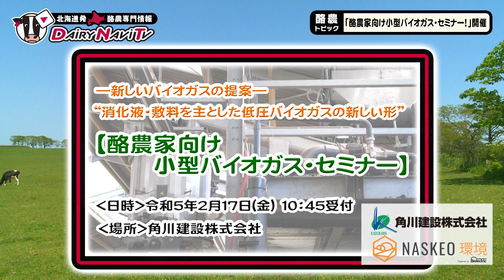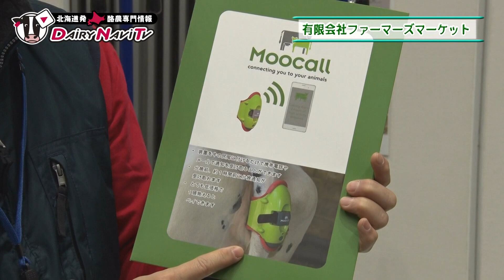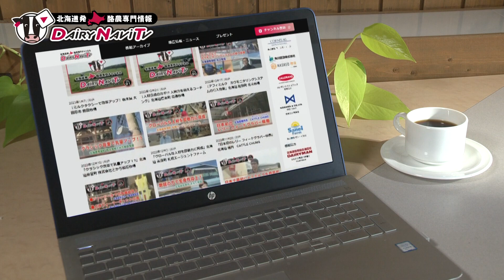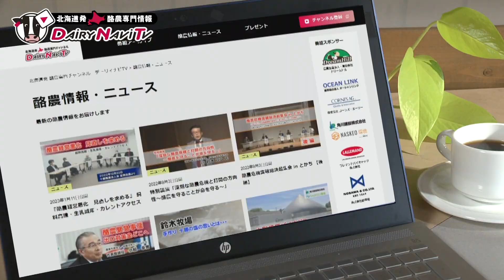デーリィナビTV #96 『こだわりの育成と最新のドーム型牛舎情報！』北海道別海町 西崎牧場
今回は北海道の別海村。１０万頭を超える牛が飼育され、生乳生産量日本一のまちです。
今回はここで預託専門の牧場として経営している「西崎牧場」をご紹介します。
飼養頭数は３５０頭、８０町の農地を持ち、牧草はすべ自社で賄っています。
現在は預託頭数の増頭を目指し、ドーム型牛舎を建設中です。
ドーム型牛舎の優位性や期待することを詳しく伺ってきました。